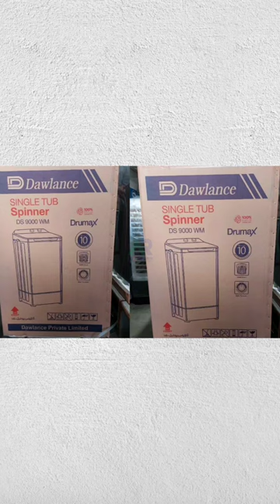dawlance dryer machine ds 9000|(ds 9000 wm)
ds 9000 wm...
Product Specification. DS 9000 Spinner Dryer. 60.9 cm. 96.3 cm. Depth. 52.9 cm. Width. 60.9 cm. Height. 96.3 cm.
220V operated
65W Motor leading to 1500RPM
Air Dryer
Rinse option
Smart Slim Shape
White Color
White Top Lid
Big Size drum
Anti Corrosion drum.
12kg. steel drum...only Spinner. top Load...
dual function rinser & Spinner...
maximum rinser speed 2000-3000 RPM.